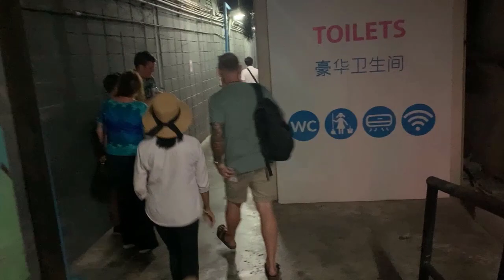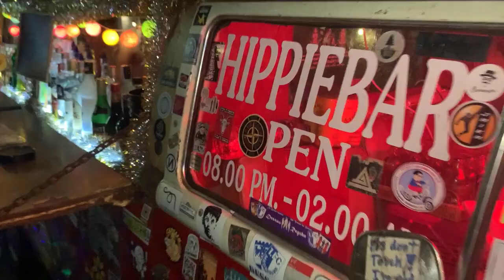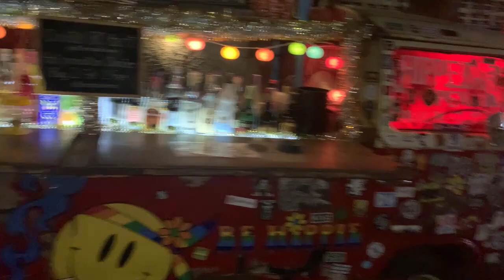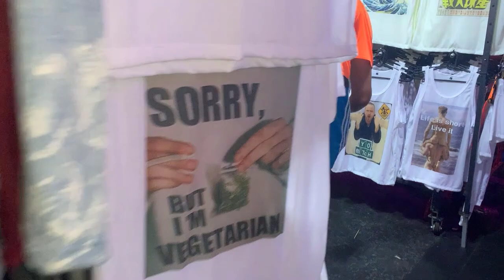Surviving Khao San Road, Bangkok, Thailand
The night reminded us of planes, trains and automobiles as we travelled via Skytrain, boat, and tuk-tuk to and from Khao San Road. Join us on our journey to Khao San Road and a memorable ride in a Bangkok tuk-tuk.

0:00 Introduction
O:15 Outlining the adventure for today
1:25: BTS Train Station
2:53 Buying boat tickets
5:50 Hippiebar
7:43 Surviving Khao San Road
8:43 Lucky Beer (That is for Marshall)
11:20 Dinner time
12:30 Se you next time